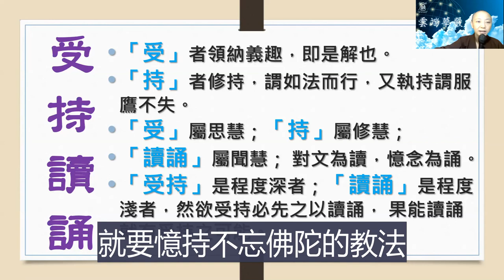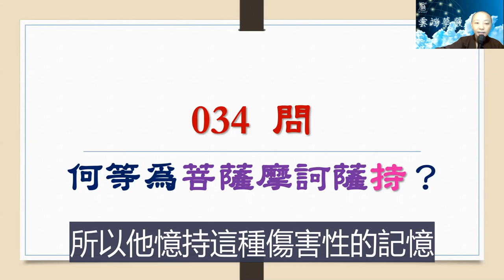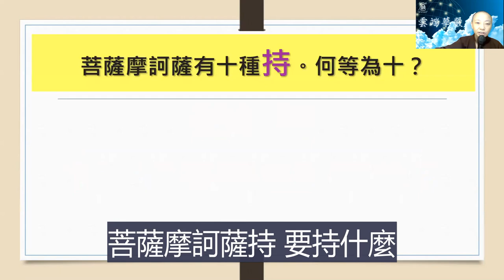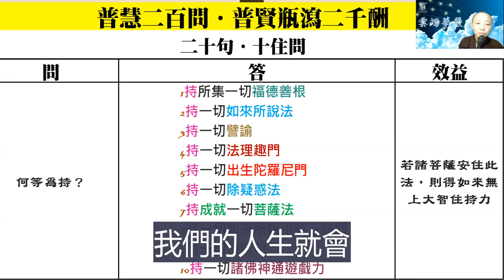【華嚴200問】034 持 見輝法師 字幕版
華嚴經200問   第034問   何等為菩薩摩訶薩持

「佛子！菩薩摩訶薩有十種持。何等為十？所謂：持所集一切福德善根；持一切如來所說法；持一切譬諭；持一切法理趣門；持一切出生陀羅尼門；持一切除疑惑法；持成就一切菩薩法；持一切如來所說平等三昧門；持一切法照明門；持一切諸佛神通遊戲力。是為十。若諸菩薩安住此法，則得如來無上大智住持力。」

《說文解字注》：「持，握也。从手寺聲。」
《疏》：執而不釋謂之持。
何等為菩薩摩訶薩持 ？在《說文解字注》說，持 字左邊的這一個部首是 手 ，右邊是寺 ，合起來的意思就是，這隻手一直都拿著一個東西，叫做握著 ，衍生成  執而不釋 的意思，就是當手上有一個東西，一直保持握著不放開。

在佛法裡面，修學佛法的方式是 ：受、持、讀、誦
1. 修學佛法第一件事情 ：要先接受它。 受 就是領納，領納 就是從理解，到最後接受的過程。接受之後，還要依著你所接受的這個道理，依知而行，如法而行。
2. 第二個階段，是持 的意思，就是憶持不忘。我們記得佛陀的教法，讓自己的心裡面，一直不忘記自己是一個佛教徒，也不忘記自己所學到的法門，這個叫做持。
3. 所以受是因，持是果，受持要從讀誦 開始， 讀誦 是屬於受持的因。
對一般人來講，他不知道要接受什麼道理，最先從讀誦入理，而後受持，所以受持是程度比較深。你接受這一套佛陀教導我們的思想，而要了解思想之前，得先從讀跟誦開始來入理。因此在學習佛法的時候，從讀誦開始，目的是要受持 ：

「受」者領納義趣，即是解也。
「持」者修持，謂如法而行，又執持謂服鷹不失。

「受」是領納，是指真能領會經義，而得受用者，比「解」字更進一層。
「持」即拳拳服鷹，一刻不放鬆之意，比「受」字又進一層。

「受」屬思慧；「持」屬修慧；
「讀誦」屬聞慧；對文為讀，憶念為誦；
「受持」是程度深者；「讀誦」是程度淺者，然欲受持必先之以讀誦， 果能讀誦就有受持之可能。

學佛的目的 ，就是能夠憶持不忘佛陀的教法。當我們心裡面，始終都依著佛陀的教法而行，你就是一個如法的佛弟子。

不管有佛無佛住世的時代 ，不管大眾支持，或不支持理解菩薩道；無論這件事情是流行的，或者始終沒有人願意承擔的 ；身為一個佛弟子，就是要一直受持佛陀的教導，憶持不忘，肩負這個時代的使命，把佛法繼續宏傳下去。

菩薩摩訶薩要如何修這個持？菩薩摩訶薩記得的是什麼？我們自己先想想看，我們的腦中，如果遇到緊急事件時，你內心有沒有辦法做主 ？在這個時候，你內心記得的是什麼 ？持 的意思就是，我們隨時都要檢查我們的心裡，憶持的是什麼 。

大部分的人，他不知道要善待自己，凡走過必留下痕跡，不管是好事、壞事，都放在自己的心裡。但如果不懂得保護自己的八識田，就比較容易憶持自己的恩怨情仇，始終都記恨，不願意放過對方，也不願意放過自己。這樣的人是很辛苦的，因為發生的事情，已經沒有辦法挽回，卻還要活在仇恨的境界裡，沒有人幫的了，而且他會藉由他的仇恨為理由，來做種種失常的事情。記憶是有取向的，但他卻選擇憶持這種傷害性的記憶，來傷害自己與他人。

而誰沒有不好的過去 ？誰沒有不堪的過去 ？重點是在發生事情的時候，我們能夠選擇的是，如何來看待這一切的順境跟逆境。但是在事情真正過去後，讓它成為生命的資糧，而不是永遠的傷痛。

菩薩摩訶薩的持 ，就在教導我們，如果你要記得你的過去，你應該要記得什麼 。憶持能幫助我們究竟成佛的記憶，這樣的持 ，才是我們所謂菩薩應該要接受的。菩薩摩訶薩持有十種持 ：

第一、 持所集一切福德善根
我們人的一生，所有的善業惡業，點點滴滴，都紀錄在八識田當中，這個心會接受所有發生的事情。有時候，會看到自己有很多的壞事 ，往昔所造諸惡業，皆由無始貪瞋癡。因為自己的無知、無明，所以我們會有一種慚愧心，發現自己有很多的不足。

當我們來學習佛法，開始反省之後，你會生起一種懺悔的心，其實看起來，好像自己有很多的煩惱，很大的負罪感。事實上， 懺 跟 悔 這兩個字，在佛法裡面，是屬於善法，是善根的開始。一個有慚愧心的人，他其實已經想要改變，所以他從此不會再犯過往的過失。昨日種種譬如昨日死，今日種種譬如今日生。

當我們在受持佛法的時候，皈依就是歸向佛陀，依止佛陀的教法。 皈依當中，第一件事情，就是先懺悔。從今以後，我成為佛弟子，過去因為無知，所造的這些過失，我發誓不再造做。以這個角度來看，懺悔這件事情就代表重生 ，這一切都是一種善根的展現。

我們要記得，自己皈依以後的所有的功德，所有的努力，這個就是持 的第一件事情。自己要告訴自己，從此以後，我要記得所有的好事，不要記得所有的壞事。

當我們心裡有了這些 憶持 ，你就不會傷害自己，因為，憶持 能讓我們想到的都是我們的功德，當我們心裡面善根現行，用善來回薰 ；依著體起作用是善，依著用而回歸到自體又是善，於是善跟善互相薰染，就是一種善的循環。

第二、 持一切如來所說法
但我們如果要靠自己 ，起這種功德力，可能一開始並不是那麼容易，因此我們先來學習，聽聞佛陀所說的法來修行，讓聽法增加我們的善根力。而能聽法的因緣，正是善根所感應的，善知識現前。所以我們要憶持，一切如來所說法。聽經聞法，聽佛陀教導我們這些方法，了解這些方法，才有依循，才知道要如何來做。

在佛經裡面有很多各式各樣的方法，都是佛陀的弟子在修行的過程，提出種種的問題，佛陀依據每一個人的狀況做解答。佛陀所說的法很有彈性，也很自由，沒有固定答案，它正是啟發我們，如何去看待世間，如何去思維的方法。

佛陀說，如果一個方法，如我所說的法，若你還沒能證明它是個事實，不用急著接受它。

所以學習佛法，重點在三個字 ：聞、思、修。聽聞之後，要思維，想想看合不合理 ？符合自己的需求嗎 ？在生活中要如何運用 ？如此的反覆思維，我們才能夠真正地落實佛法。如果你學到的只是一些教條，卻不知道如何用 ，而後在修時，很容易就會掉落到，自己熟悉的這一套。所以聞，是為了思，思是為了修，聞的當下就在思，思的當下就在修。就是要如此，不斷的反覆練習。就像我們現在每天聽法，可能覺得聽了很多，也很有道理，但記得的卻很少。反之，若我們持續不間斷，日積月累的反覆薰陶，漸漸就會發現，自己已經開始在改變。

為什麼我們容易忘記？因為我們平常薰修得太少。我們大部分的時間，不是沉浸在中人我是非中，就是放空，所以我們熟悉的記憶，不見得能夠幫助我們解脫。帶著這樣煩惱習氣來聽佛法，不見得能完全聽得下去。但是如果我們能夠，每天一點一滴地來累積、薰修，積少成多，漸漸也能開始啟發自性的智慧。這就是一切如來所說法的功德。
第三、 持一切譬喻
佛法要利他，就是要知道如何用種種的善巧譬喻。佛陀很會說故事，他常常用很多的譬喻，來告訴我們佛法的道理。就像我們常常講的，月亮代表我的心，月亮會隨著初一到十五，而有不一樣的光芒；好比修行的次第，從初地 到十地 ，我們的智慧，正如月亮光茫，會漸漸臻至圓滿。佛陀的善巧譬喻，目的都是為了要讓我們能夠理趣，能夠了解一切法的究竟之力。

第四、 持一切法理趣門
法的理會幫助我們往著解脫方向去，如果往煩惱方向去的，就是染污法。我們要了解所有的法，它的目的是什麼 ，這才是真正願解如來真實義 。所以法門無量誓願學 ，佛法是從一個門，通到一個門路，我們要知道這個門通向哪裡 。

第五、 持一切出生陀羅尼門
我們曾經提過，陀羅尼，叫做總一切法，持無量義。這代表著我們心裡面，達到一念不生，三昧的境界。所以每天要做定課，讓自己的心靜下來，否則我們遇到各式各樣的事情，應接不暇的時候，心一旦亂了，六神無主，就沒有辦法聚焦。這時候，你的心比較容易出錯，原因出在散亂心，它沒有力量。因此我們要練習，時時刻刻憶持一句佛法、經典，可以是一部心經，或者是一句咒語，重點在於，我們專心憶持不忘。

若持誦〈淨行品〉，當我們一直持當願眾生 這四個字，無論面對人生任何的境界，你都很容易產生一種，不可思議的力量跟功德。願力會讓我們，出生無量的功德妙用。這就叫做持一切出生陀羅尼門。

第六、 持一切除疑惑法
佛法最殊勝的力量，在於可以解除我們根本性的無明。所以持一切除疑惑法。
佛法講到的智慧，有一切智，道種智，一切種智 ：
1.  一切智 是諸法空相，當我們契入空相，就可以破除生死的謎題，不再六道輪迴。
2.  道種智 是了解眾生的疑惑，解決所有一切眾生的煩惱；菩薩有了道種智，就可以廣度一切眾生，通達無量法門。
3. 一切智加道種智，就是佛陀的一切種智。豁破無明，就能夠破除最根本的無明惑。我們可以在最根本的佛法當中，找到究竟的解決之法，因此我們學習佛法，最終目的是為澈見真正本來面目。

第七、 持成就一切菩薩法
行菩薩道有很多的方法。佛陀的教法非常豐富，隨著你自己的需求，你可以找到相對應的內容，因為所有答案都在這裡面。在這裡，我們還要學習成就一切菩薩法，菩薩行是兩個字叫做成就 ，就是我們要造就一個圓滿的覺者，我們要練習成就自己，成就他人。

成就 這兩個字，在佛法裡面，是一個動詞。我們要把自己的果，作為我們的目標，現在就是朝著這個目標前進，這個動作叫做成就 。我們要積極的，精進用功，累積福德資糧，修一切善，無善不修，不管是世間善，出世間善，只要有助於我們成就菩薩行的，我們通通都圓滿的修持。

第八、 持一切如來所說平等三昧門
能夠真正的進入佛陀的心境當中。

第九、 持一切法照明門
第十、 持一切諸佛神通遊戲門
佛見一切法皆是平等法界，這時候我們就有一切法照明門，一切諸佛神通遊戲力，所以我們要持佛的秘密的神通。這個秘密其實一點都不秘密，因為每一個人都有。

「若諸菩薩安住此法，則得如來無上大智住持力。」
住 ，就是能夠安住在佛法的智慧當中 ；持 ，就是能夠讓這個智慧始終憶持不忘。

當我們有了這種智慧，你在日常生活會開始發現，無論我們走到哪裡，都能依著這個智慧產生大功德、大妙用，就會發現佛法真的很好用。這是今天所說的十種持，希望我們從因上來努力，受持讀誦所有佛陀的一切教法，那我們的人生，最後就會成就究竟無上的大智慧。